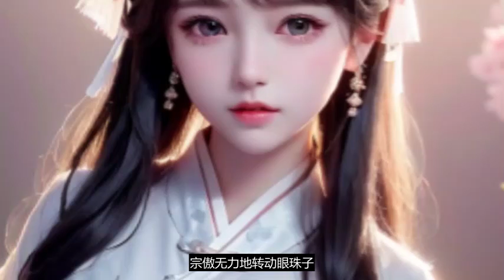《武炼巅峰》第2051至2060集 逆境中成长，绝地里求生 CC字幕